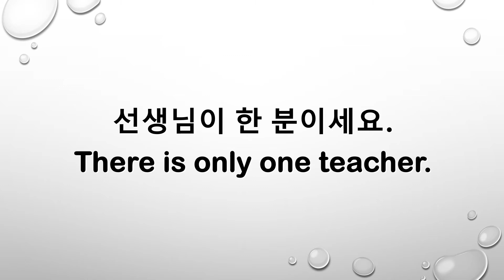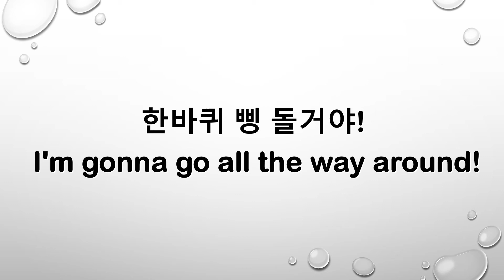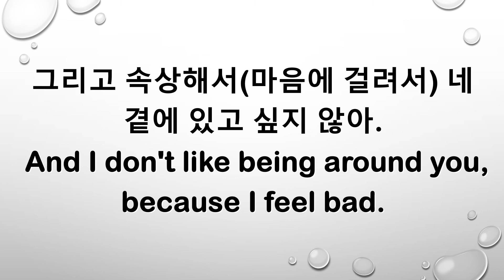220104 생활영어회화 YouTube